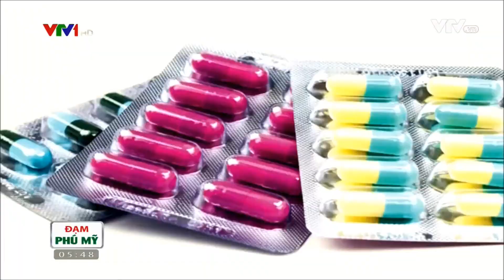Tư vấn bệnh xương khớp mùa lạnh - VTV -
Bác sĩ Bệnh viện HN Lạc Việt Tư vấn bệnh xương khớp mùa lạnh